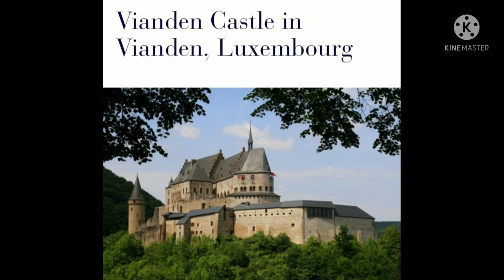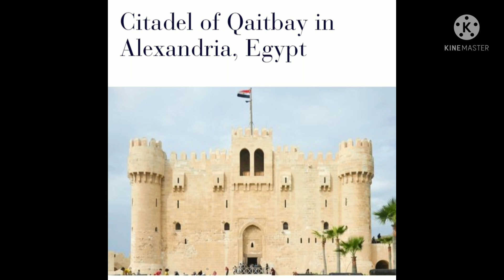world beautiful castle🏰🏰🏰🏰🏰